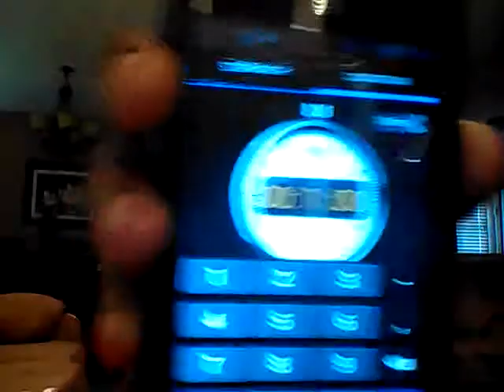How many cheetos can I put in my mouth? Episode 1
Plublic